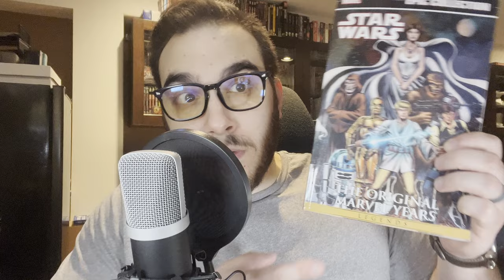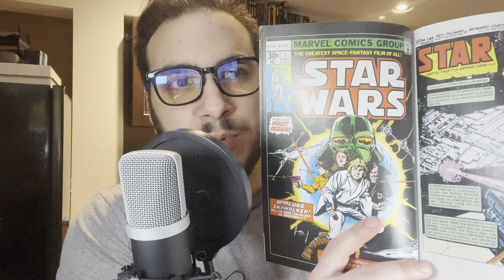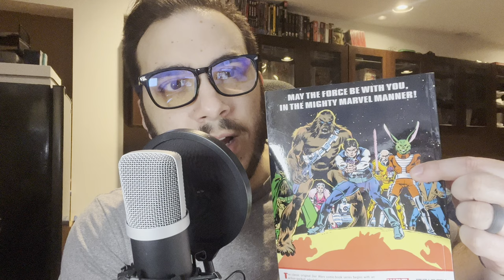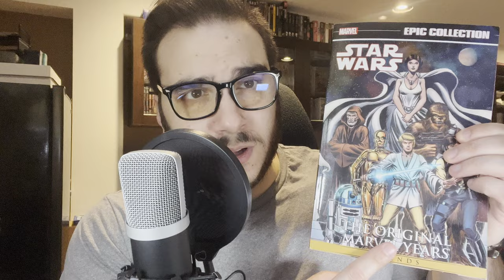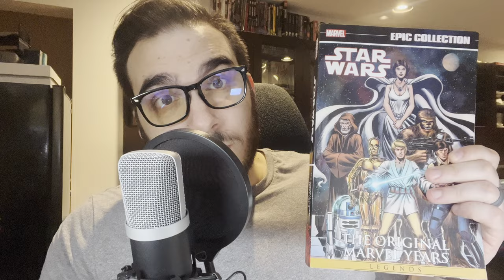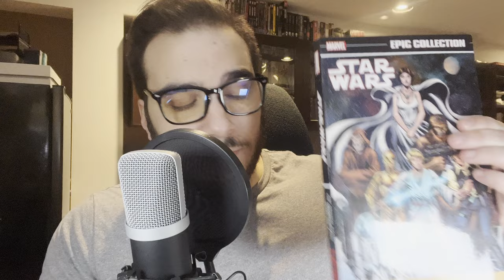Did The Original Marvel Star Wars Suck?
1977 is the year that both changed the way we look at movies and comics alike. This was the year that the pop cultural world was shaken by the colossal success of both the Star Wars film and the comics done by Marvel. In the last 40 years however, much has changed and evolved with Star Wars and it may leave some newer, youngers fans with a raised eyebrow and a feeling of reading something foreign when going back to these original Star Wars comics. Has the original run on Star Wars aged well or does it just hands down suck? Find out in today's episode. Enjoy!

Star Wars: The Original Marvel Years Vol.1

Star Wars Epic Collection: The Original Marvel Years Vol. 2

Star Wars Epic Collection: The Original Marvel Years Vol. 3

Star Wars Epic Collection: The Original Marvel Years Vol. 4

Star Wars Epic Collection: The Original Marvel Years Vol. 5

Star Wars Epic Collection: The Original Marvel Years Omnibus Vol. 1

Star Wars: The Original Marvel Years Omnibus Vol.2

Star Wars: The Original Marvel Years Omnibus Vol. 3